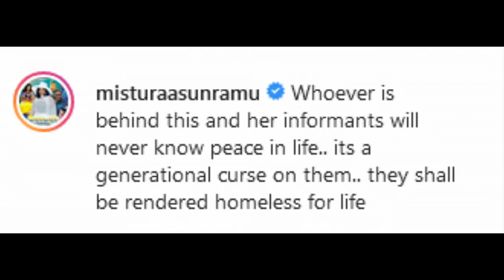Actress Mistura Asunramu Reacts To Reports She and her children have become homeless in the US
Earlier today, there were reports that Nollywood actress, Mistura Asunramu, and her children have had to flee their home in Dallas, Unites States due to extreme cold after suffering power outage thereby becoming homeless..